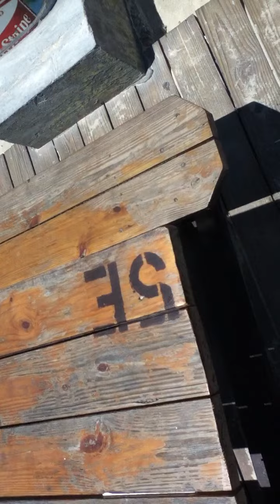SXM Sint Maarten part 9